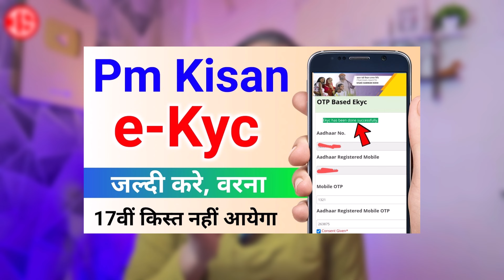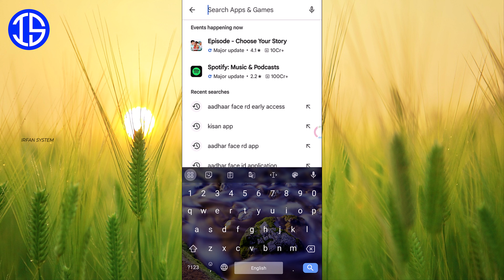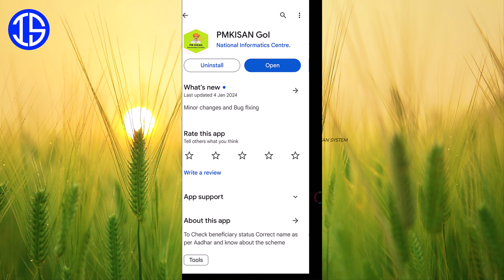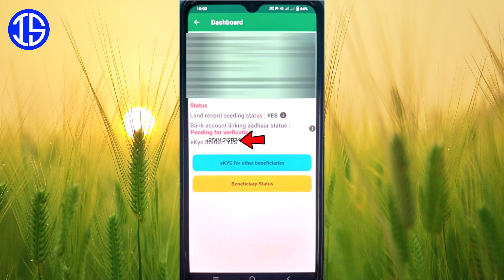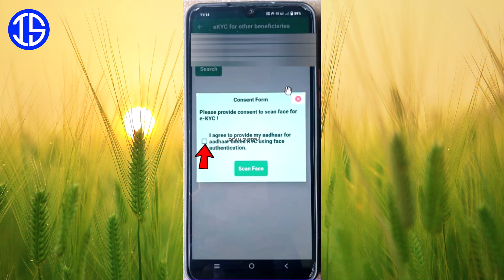Pm kisan ekyc kaise kare | pm kisan kyc kaise kare 2024 | pm kisan 17th installment date 2024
so dosto jaisa ki aap jante hai ki pm kisan ka 17th installment date announce kar di gaee hai. so agar aap pm kisan ka 17 kist lena chahte hai to apko Pm kisan ekyc karna hoga. iss video me maine  pm kisan kyc kaise kare 2024 ye bataya hai so video ko pura dekhe. pm kisan 17th installment date 2024

IMPORTANT LINKS 🔗
pm kisan official portal

TOPIC COVERED 🔴
pm kisan ekyc kaise kare 2024,
E kyc pm kisan kaise kare,
pm kisan yojana ekyc kaise kare,
pm kisan 17th installment kyc kaise kare,
pm kisan ekyc kaise kare mobile se,
pm kisan ekyc status check,

RELATED HASHTAG #️⃣